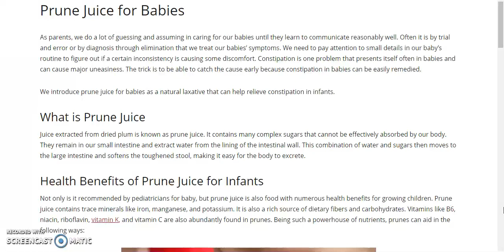Prune juice for babies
As parents, we do a lot of guessing and assuming in caring for our babies until they learn to communicate reasonably well. Often it is by trial and error or by diagnosis through elimination that we treat our babies’ symptoms. We need to pay attention to small details in our baby’s routine to figure out if a certain inconsistency is causing some discomfort.Prune juice for babies. Constipation is one problem that presents itself often in babies and can cause major uneasiness.